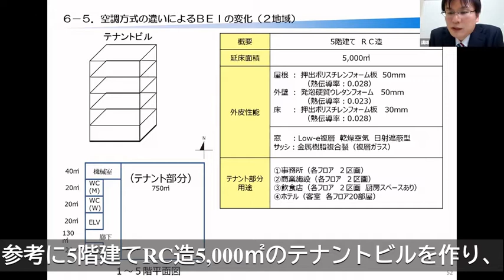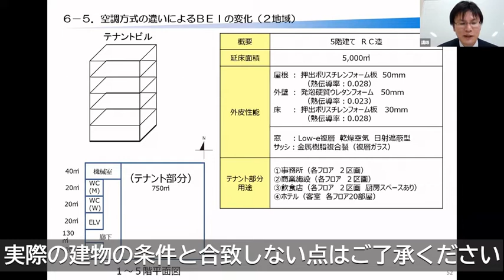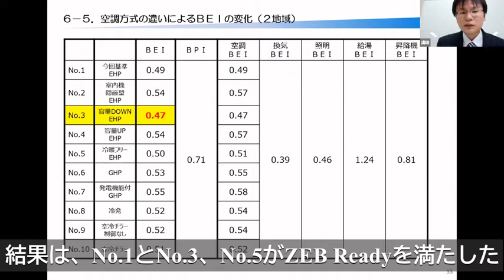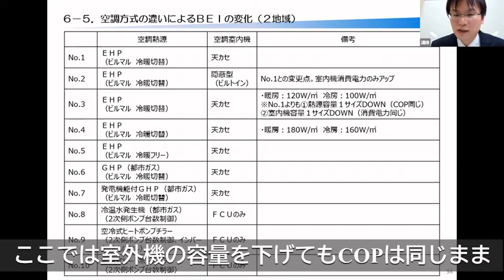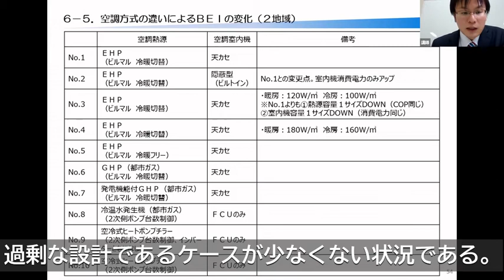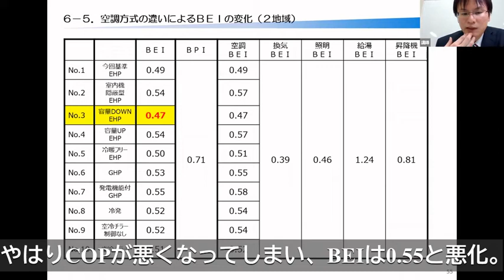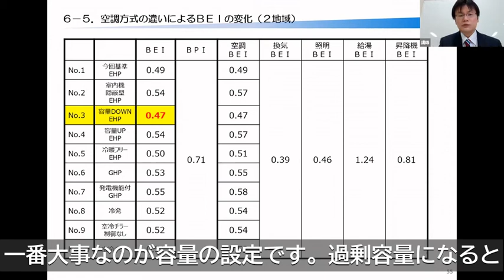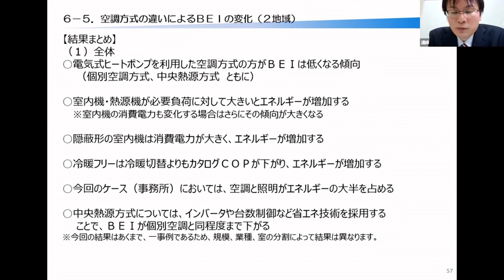9 ZEBを設計するためには～その3～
事務所における空調方式の違いによる省エネ手法を説明します。